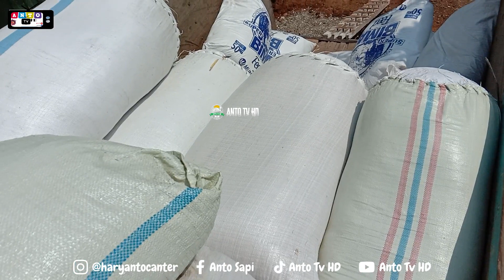Pakan Ternak Pongkol Singkong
Pongkol singkong atau (tengkol telo) merupakan sumber energi yang bagus untuk ternak karena kandungan energinya tinggi. Pongkol singkong adalah bagian ujung buah singkong yang dipisahkan ketika singkong akan diolah, kemudian digiling menjadi tepung. Para peternak biasa menggunakan pongkol singkong ini sebagai pakan ternak karena dijual dengan harga yang cukup terjangkau dan mampu membantu memenuhi kebutuhan serat dalam tubuh ternak. Merupakan formulasi sumber serat untuk sapi, kambing dan domba dari 100% diantaranya 30% sumber protein 30% sumber serat  30%  sumber energi, pongkol telo dapat  menjadi alternatif sumber energi untuk ternak dengan harga yang sangat terjangkau. Untuk pemesanan Anto Tv Hd.
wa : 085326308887